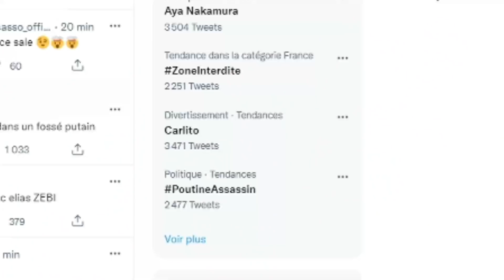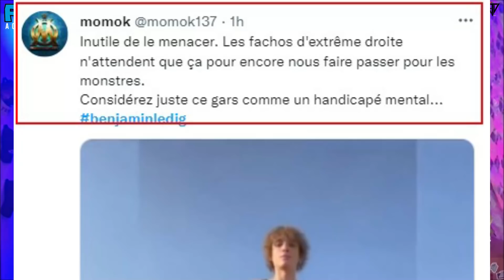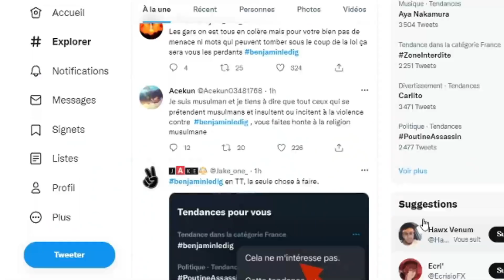IL EST PARTIE TROP LOIN... TIKTOK EST MAUVAIS (JE REAGIS)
-Snap: Gustavo5740

●▬▬▬▬▬▬ Vidéo Précédente ▬▬▬▬▬●

●▬▬▬▬▬▬ FIN  ▬▬▬▬▬♥️